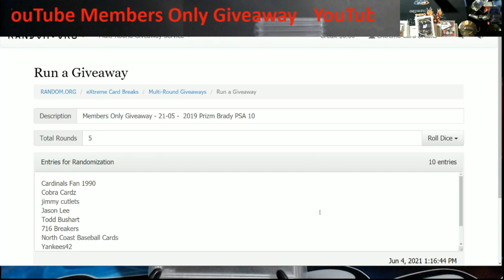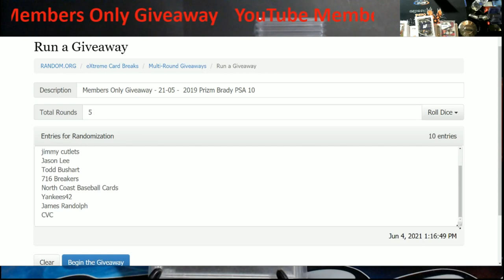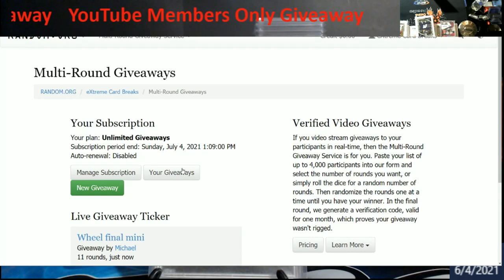Members Only Giveaway - 21-05 - 2019 Prizm Tom Brady PSA 10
1811 N Dixie Ave #104

Who do I collect:
Roberto Clemente
Michael Jordan
Nolan Ryan
Sidney Crosby
Vintage Cards